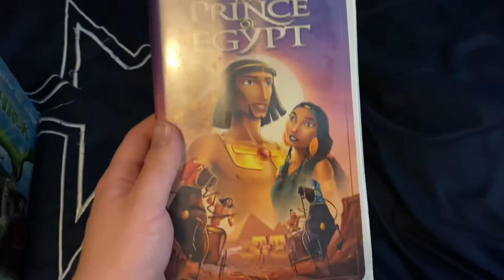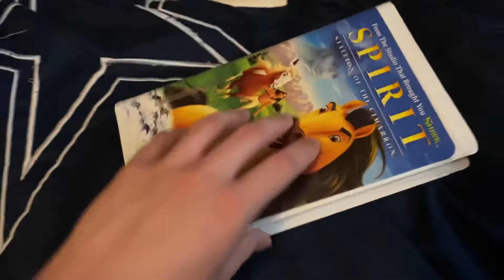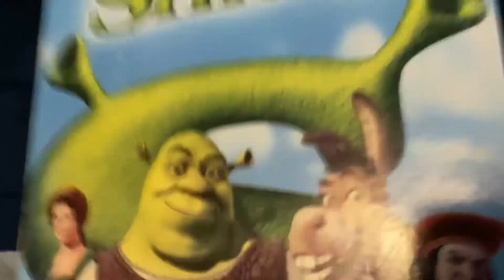My DreamWorks VHS Collection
So far, I have a total of 4 VHS tapes.